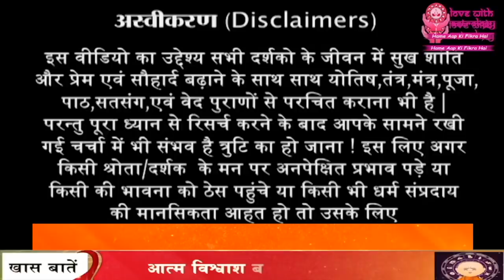1 से अधिक सम्बन्ध रखने वाले व्यक्ति को कैसे सुधारे? | Love with Astrology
अगर आप चाहते हो की आपका पार्टनर आपके प्यार में दीवाना रहे तो ये उपाय आपके पार्टनर के दिल में भरेगा प्यार और कभी नहीं होगा वो आपसे दूर

If you want your partner to be crazy in your love, these tips will fill love in your partner's heart and make him crazy for you and he will never go away.

|| About Guruji ||